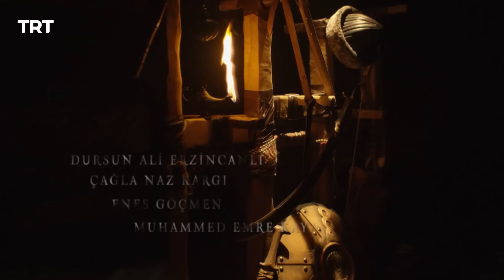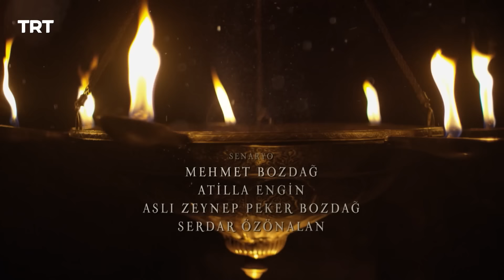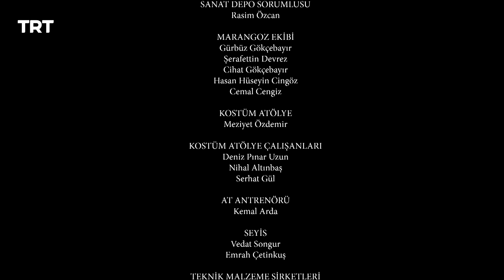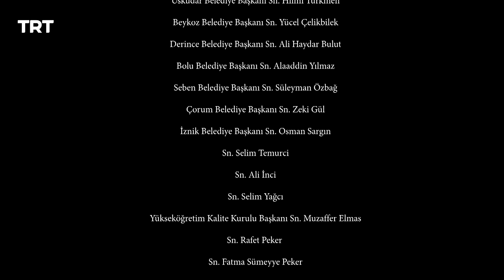Resurrection Ertugrul Season 5 Episode 401